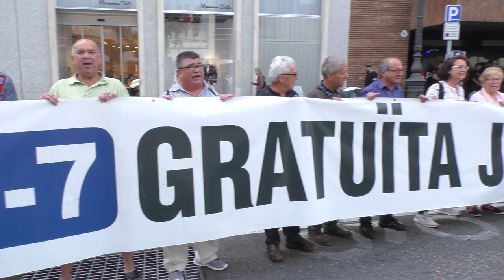Concentració per la reversió de l’AP-7 a València (23/05/2018)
La Confederació d'Associacions Veïnals i de Consumidors de la Comunitat Valenciana (CAVECOVA) ha iniciat una campanya de protestes per revertir la concessió i la gratuïtat de l’autopista AP-7. La concessió de l’AP7 entre Alacant i l’Hospitalet de l’Infant finalitza el 31 de desembre del 2019. Davant el temor que, per enèsima vegada, es torni a prorrogar la concessió o que no torni a la ciutadania lliure de càrregues i se li apliqui algun nou tipus de pagament, CAVECOVA ha decidit iniciar una campanya de mobilitzacions per impedir aquest fet.
A la manifestació per demana l’alliberament de l’AP-7 hi han participat veïns vinguts des de les Terres de l'Ebre fins el sud del País Valencià.
Han intervingut Juan Antonio Caballero, president de CAVECOVA, llegint el manifest; Ruben Alfaro Bernabé, president de la Federació Valenciana de Municipis i Províncies; i Llorenç Navarro, portaveu de la plataforma «Prou!!!, AP7 Gratuïta Ja».
També estaven presents:
Maria Sandra Martin Pérez,  Diputada a les Corts Valencianes.
Enrique Moll Briones, Alcalde de Pego.
Glòria Tello Company, Regidora de la ciutat de València.
Francisco Molina, Director Territorial de Presidència de la Generalitat Valenciana.
David González Martínez, Alcalde de Oliva.
Delegació del Govern a València. 23 de maig del 2018.